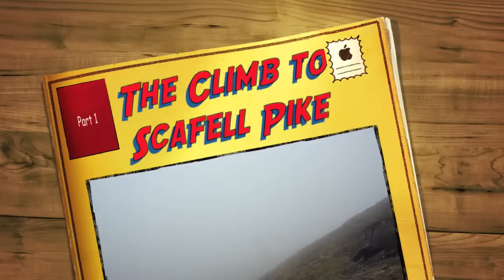Scafell Pike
Andrew, Sarah and Brian climb Scafell Pike. Fantastic views of the Summit of Scafell Pike.